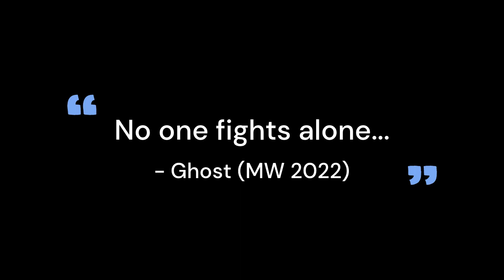Simon Riley - Cold Blooded Killer (Copyright Free Music)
If you guys like this beat and want to see more like it, then be sure to SMASH that like button, subscribe, and comment down below letting me know what your favorite part of the beat was?
I have nothing else new to say so this is Simon Riley... Discriminating Heros.